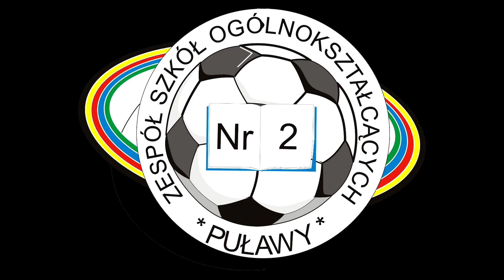Warsztaty z języka niemieckiego klasy II c i d